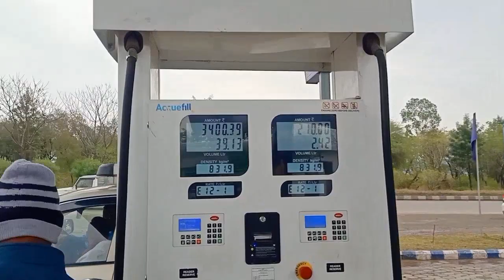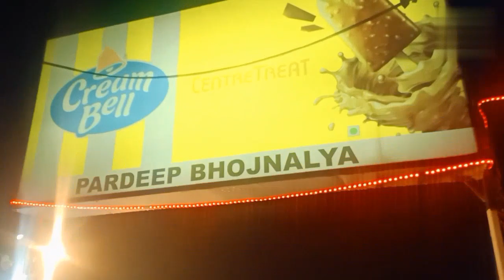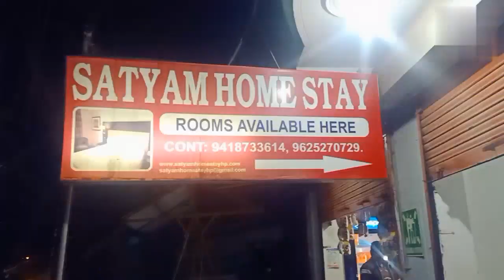Shimla Tour ❤️|| Day 1 || Vlog 10 || Heavy Snowfall || Shimla 2022 || First Time In Shimla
Support करियो सारे लोग , कुछ नया कर रहे है , थारे प्यार की जरूरत है बहुत .🙏

Fcebook Page :- Yatish Vedi

JAI HIND 🇮🇳

Ram Ram 🙏